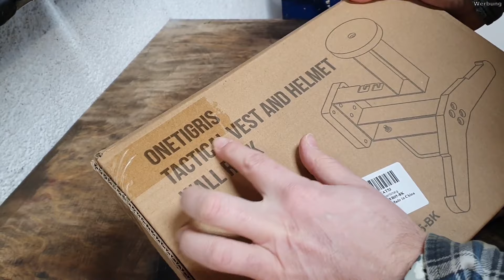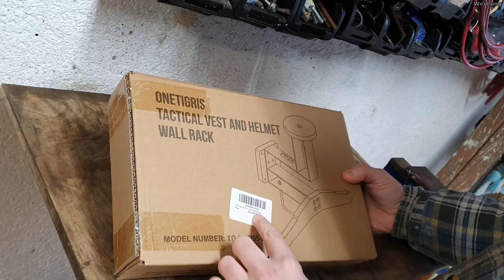GRATIS Motorrad Helm Halter Halterung Wand / Roller Garderobe ONETIGRIS zusammen bauen und check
Hier könnt ihr sehen wie man diesen Helm jacken Halter Garderobe zusammen baut.

und hier könnt ihr es bestellen: